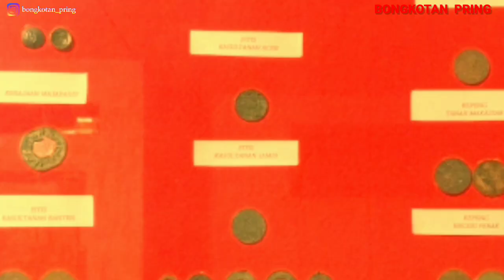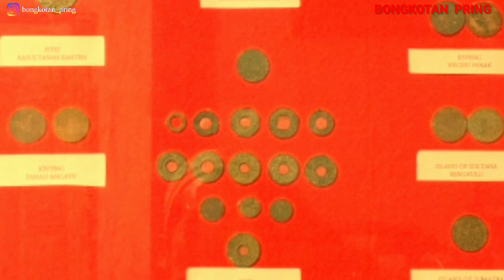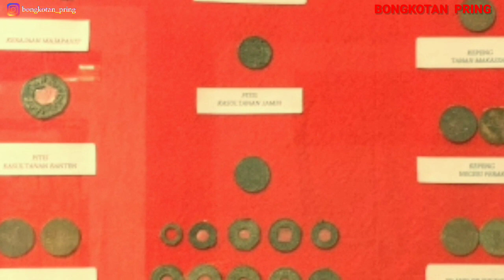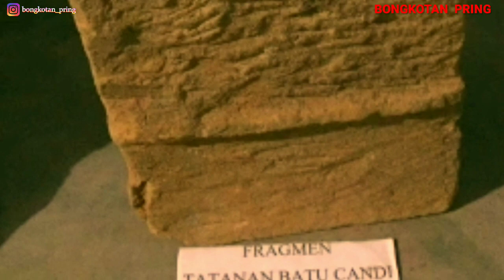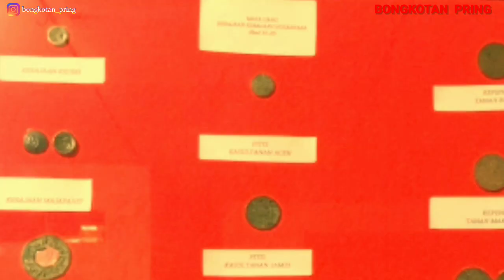Telah ditemukan candi dan gamelan dari batu usia ribuan tahun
Pada awalnga warga hanya mendapatkan batu batuan berbentuk alat musik saja namun setelah ditelusuri dan dilakukan eskavasi dan ternyata semua perangkat alat musik gamelan jawa ini ada di tempat ini. Mitos pun berkembang tidak sedikit warga yang bercerita bahwa pada malam-malam tertentu di tempat ini terdengar gaungan atau alunan gending gamelan dan bunyi tersebut lenyap secara misterius. Observasi di situs dusun sawangan ini telah dilakukan sejak tahun 2012, dan setelah memperoleh ijin penggalian dari pemerintah tim bersama warga mulai melakukan penggalian di tahun 2016. Hasilnya tim mendapati sejumlah fragmen menyerupai tatanan batu candi pada kedalaman sekitar 1 meter, fragmen tersebut memiliki ukuran, bentuk, serta motif yang beragam. Yaitu menyerupai kemuncak candi, fragmen berlukiskan burung dan tanaman, uang kuno, tembaga bahkan emas yang saat ini sebagian disimpan di museum rakyat sawangan yang lokasinya tidak jauh dari situs watu gong.